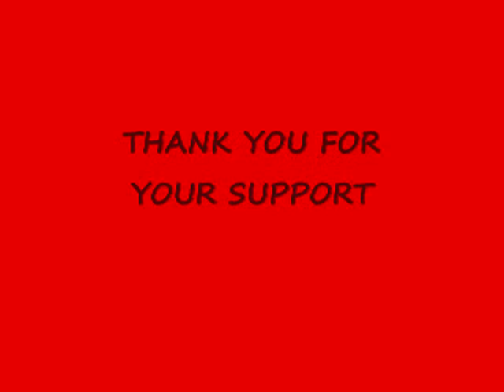TEAM WILD BOAR CANADA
ATV RACING